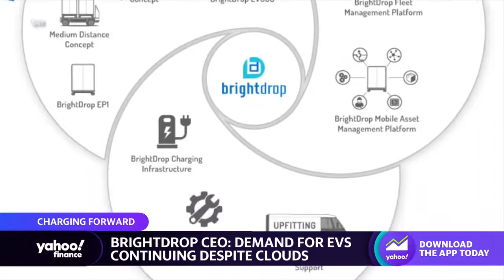BrightDrop CEO Travis Katz Talks Growing EV Demand on Yahoo Finance live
BrightDrop CEO Travis Katz appeared on Yahoo Live on Nov. 17, 2022, discussing growing demand for commercial EVs despite broader macro uncertainty.